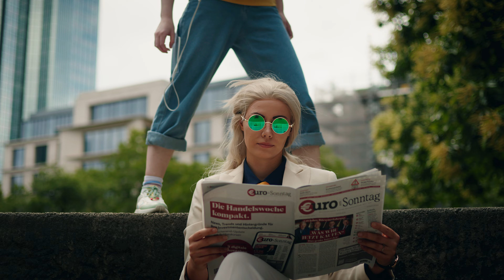Nanami & Yuji - Jujutsu Kaisen Edit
Im clocking out at six!“

Come join us on this fun day Yuji and Nanami are having. Nothing could go wrong, right? 👀

Nanami: @karpowskaja
Yuji: @mikie_cosplay
Film & EditD @sitzmannfilm